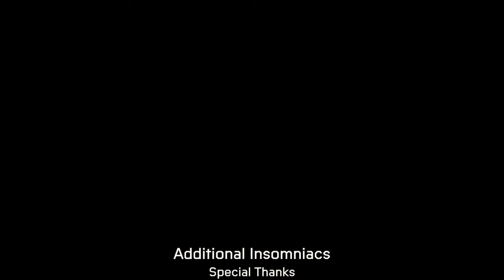El Fin a Llegado Spider-Man Miles Morales 8#